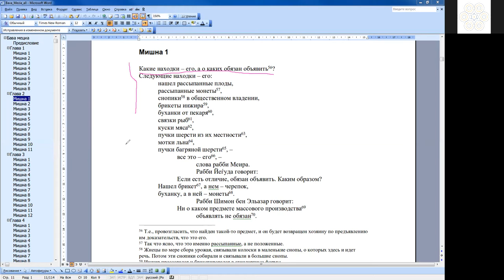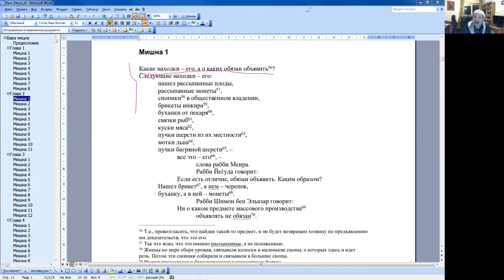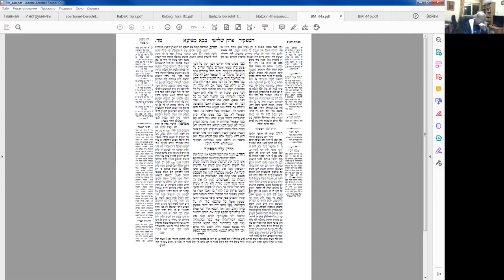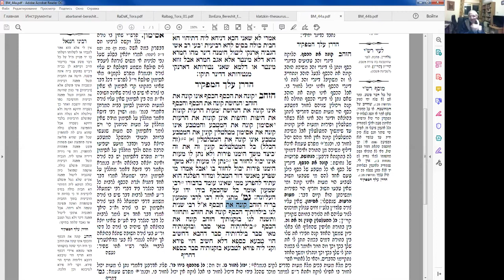Юридические тонкости в Мишне. Меир Левинов. Курс "Строение Устной Торы", Меир Левинов. 04.02.2021